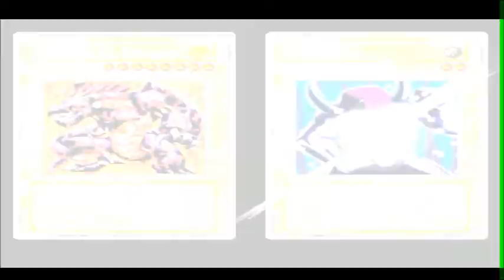Xperia Play - Yu-Gi-Oh Forbidden Memories PSX - Como Conseguir Cartas Boas Parte 2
Xperia Play - Yu-Gi-Oh Forbidden Memories PSX Parte 2

Créditos ao Pessoal do GSMFans Pela Optimização do Jogo , espero Que Ajude Alguns Membros que estavam Com Dificuldades de Conseguir Boas Cartas ..

Xperia Play - ScreenCast Record 3.2 - PSPocket Yu-Gi-Oh Forbidden Memories PSX
Conseguindo Cartas Boas sem Código sem Game Shark  Somente com Estratégias e Muita Sorte ..

0:02 - Heishin 2nd - Harpie's Pet Dragon - 386
0:20 - Pegasus - Bright Castle - 668
0:50 - Guardian Sebek - Metalmorph - 658
1:15 - Pegasus - Acid Trap Hole - 685
1:45 - Guardian Sebek - Satin Storm - 660
2:38 - Guardian Sebek - Violet Crystal - 322
3:10 - Mountain Mage - Beastry Mirror Ritual - 674
3:47 - Pegasus - Curse of Millennium Shield - 665

Qualquer Duvida , Deixe um Comentário no Canal , ou no video , Não esqueça de Clicar em Gostei pra Ajudar na Divulgação do Video :D